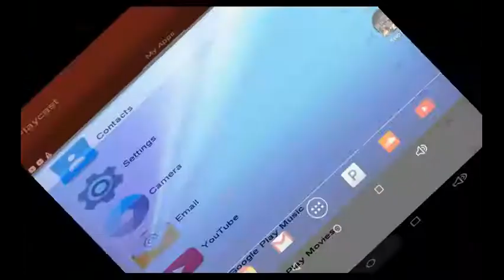smash city game play